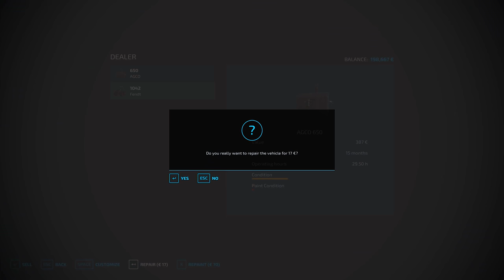Finishing the Sorghum Harvesting Contract. Buying a PÖTTINGER Disk Harrow🔸Calmsden Farm #30🔸FS 22🔸4K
00:15 Sweat On Me - Tape Machines feat. Vicki Vox
03:24 Can't Get Enough of This - Wildflowers feat. Step Brother
06:38 Gone Before The Night - Simon Gribbe feat. J A
10:29 Long Ago - Clear Call feat. Paulina Jonsson
13:38 If I Change (Gribbe Remix) - Mindme feat. Mia Pfirrman, Gribbe
16:49 Come on Out - No Inertia feat. Jason Dering